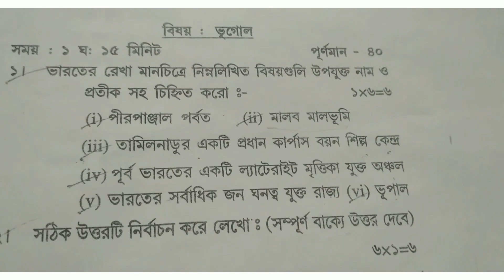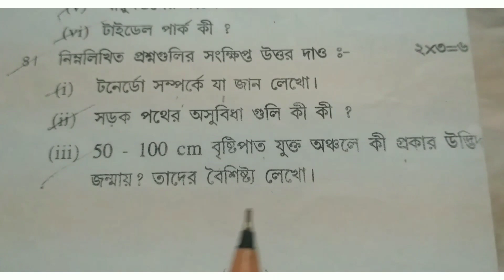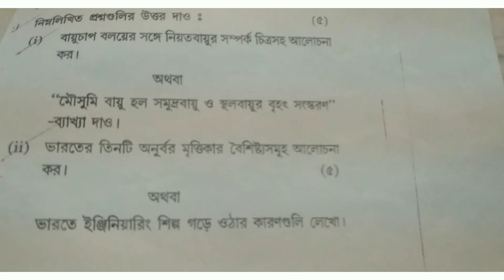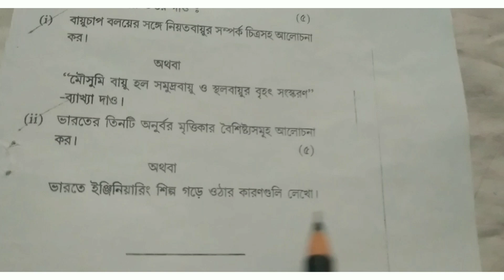দশম শ্রেণি দ্বিতীয় ইউনিট টেস্ট ভূগোল প্রশ্নপত্র/class 10 2nd unit test geography question paper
study for education#madhyamik 2023#madhyamik 2023 syllabus#madhyamik preparation 2023#madhyamik#wbbse#madhyamik 2023 exam date#class 10 2023 syllabus#class 10 2023#class 10 board exam 2023#class 10 life science#class 10 life science chapter 1 in bengali#class 10 bengali#class 10 best YouTube channel#class 10 geography map pointing in bengali#class 10 maths chapter 1#class 10 physical science syllabus west bengal board#class 10,madhyamik history suggestion 2023